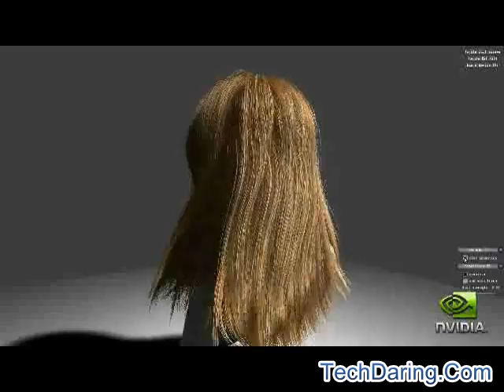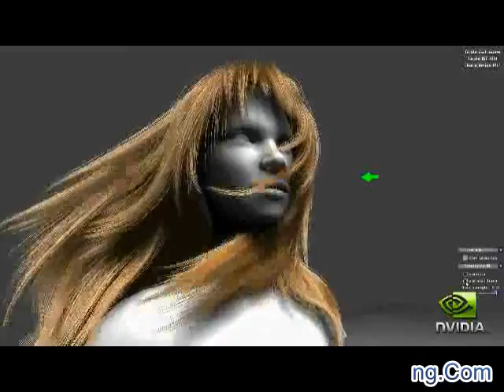NVIDIA unleashes GeForce GTX 480 and GTX 470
- Let's get the hard data out of the way first: 480 CUDA cores, 700 MHz graphics and 1,401MHz processor clock speeds, plus 1.5GB of onboard GDDR5 memory running at 1,848MHz